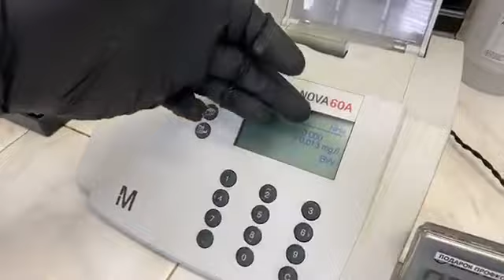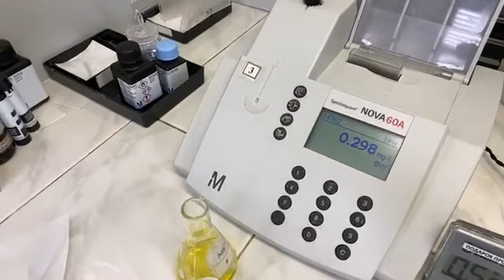Как проводят анализ качества воды?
Вы когда-нибудь видели, как проводят анализ качества воды?

👩‍🔬 Посмотрев наше видео, вы сможете понаблюдать за таким лабораторным опытом, сделанным  в прямом эфире в Рублевском отделении Центра контроля качества воды АО «Мосводоканал». А заодно – узнать ответы на интересующие вас вопросы о контроле качества московской воды!